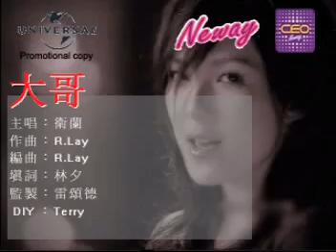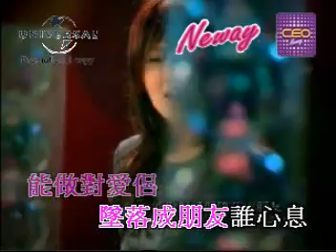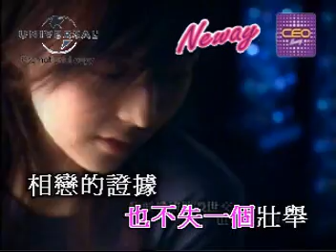Janice 衛蘭- Big Brother 大哥 KTV